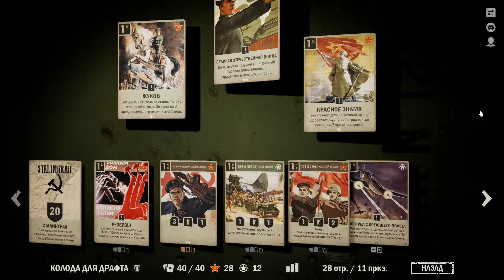🔊KARDS▶The WWII Card Game▶Драфт #7 колода СССР + Америка.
Воскресный драфт. Итоговый счет 4-3. Битвы есть интересные, затяжные. Но наверное самый хреновый драфт для меня - в наличии 2 поражения, которые можно было бы избежать - а) просто не повезло с картами на руке, но мог вытянуть, если не удачный прикуп у противника; б) небо не видело такого позорного пацака, который так использует"обстрел с бреющего полета", что и привело к поражению.